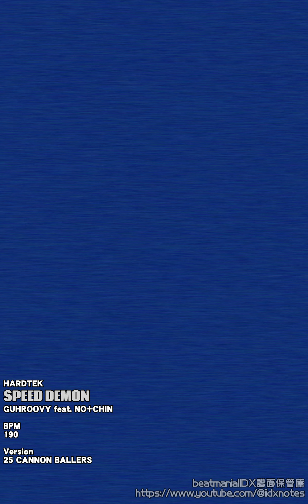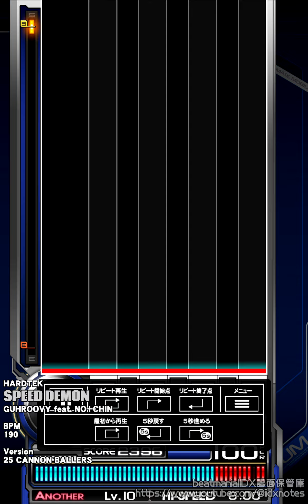beatmaniaIIDX - SPEED DEMON SP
[Chapter]
SP NORMAL : 00:00 -
SP HYPER : 02:05 -
SP ANOTHER : 04:10 -

[SNS]
X(旧Twitter)